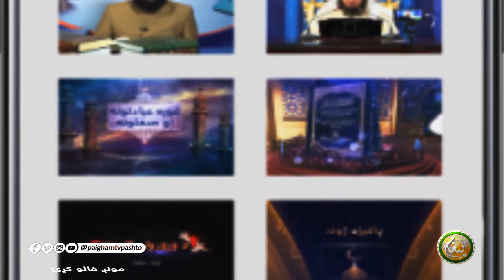Da Toheed Ahmiyat | Ep 08| د توحید اھمیت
Da Toheed Ahmiyat || د توحید اھمیت

مقرر:مولانا عبدالرحمن الفوزان

برخه:08

ــــــــــــــــــــــ
زمونږ ويب پاڼه || ⇘

ــــــــــــــــــــــ
زمونږ د فېسبوک پاڼه || ⇘

ــــــــــــــــــــ
زمونږ د یوټیوب چېنل || ⇘
ــــــــــــــــــــ
زمونږ ټویټر || ⇘

ـــــــــــــــــــ
زمونږ انسټاګرام || ⇘

ـــــــــــــــــــ
زمونږ د ټيلګرام ګروپ || ⇘

ـــــــــــــــــــ
زمونږ واټس اپ || ⇘